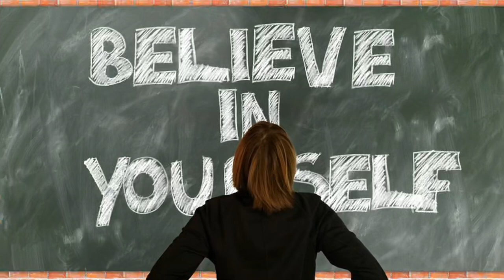10 TIPS HOW TO AVOID OVEREATING (WEIGHT LOSS ADVICE) | DOY FITNESS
Dear Rookies,

Today I am giving you my personal tips on how to avoid overeating.

God bless us all. Stay healthy and safe!

for some of the photos I used in this video.